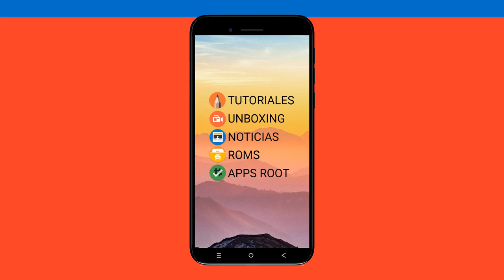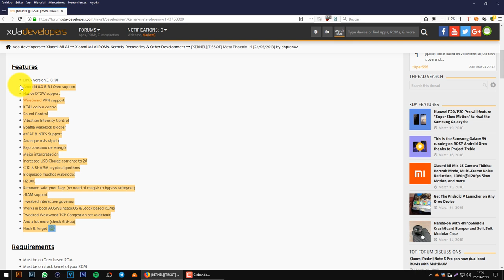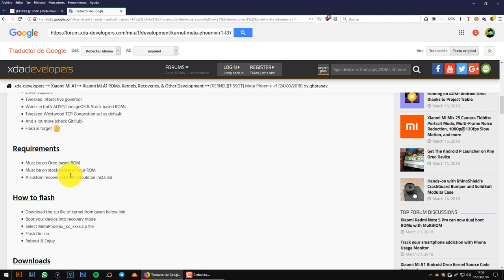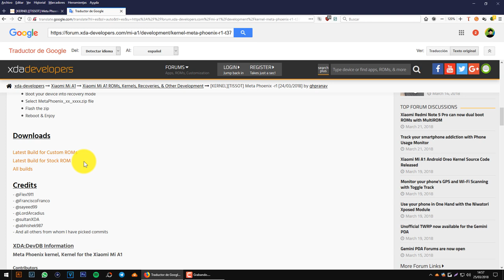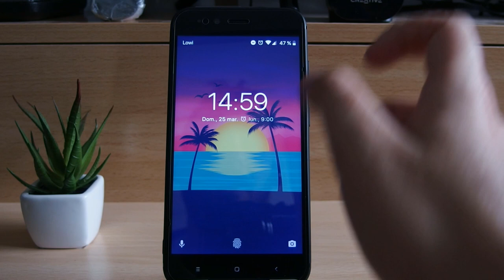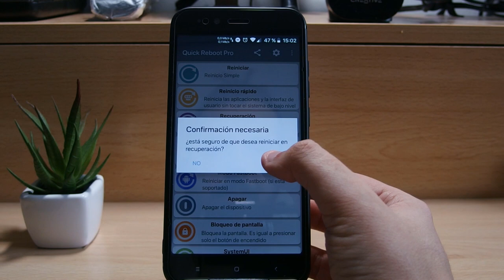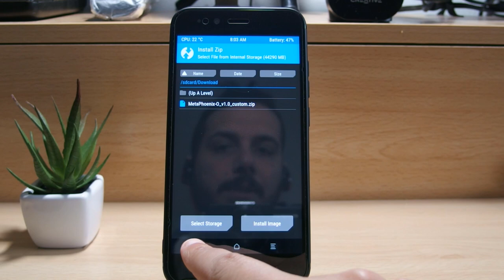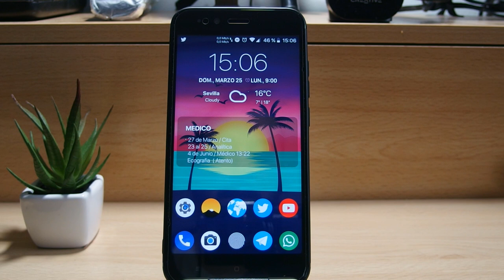KERNEL : META PHOENIX MI A1 (DOBLE TOQUE , MEJOR BATERÍA , VIBRACIÓN , CONFIG DE SONIDO Y MÁS!)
DESCRIPCIÓN

Hoy os traigo me complace traeros el Kernel : Meta Phoenix que ha salido hace muy poco (24 de Marzo) para el Xiaomi Mi A1 y la verdad que nos va a venir de maravillas nada más y nada menos por que incluye la función de ¡Doble toque para despertar! entre otras mejoras claro está.

¿Quieres saber más? ¡Quédate!

ADVERTENCIA

*Si estás en Stock :

Al poner el Kernel pierdes la posibilidad de recibir OTAS.

*Si estas en Custom :

Al actualizar la ROM vuelves a tener el kernel stock tendrás que volver a Flashear el Meta Phoenix.

INSTALACIÓN Y REQUISITOS

Tener Android 8 stock o Custom Android /8.1
Backups de tus datos/ROM desde TWRP (opcional)
Bajar el Kernel (más abajo)
Tener TWRP (oficial recomendado)

Entra a TWRP
Ve a Install y selecciona el Kernel
Al terminar de instalarse hacer wipe chaché (recomendado)
Reiniciar en modo System en Rebbot

DESCARGAR

DONACIONES